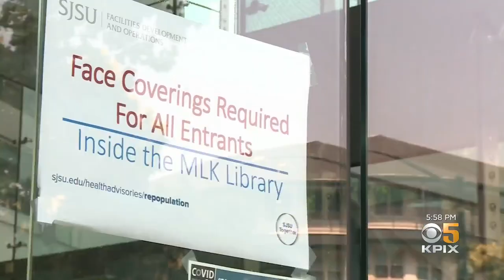Thousands Return to Classrooms as San Jose State University Reopens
Students returned to San Jose State University for in-person learning Thursday. Kiet Do reports. (8-19-21)